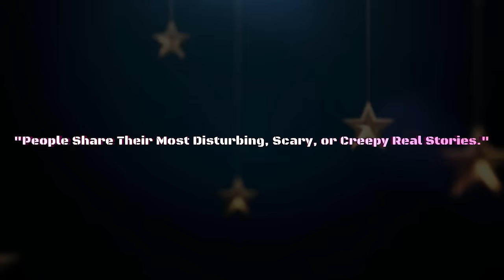[1 HOUR] People Share Their Most Disturbing/Scary/Creepy Real Stories | THRONEFALL